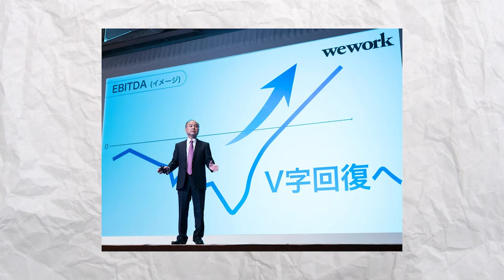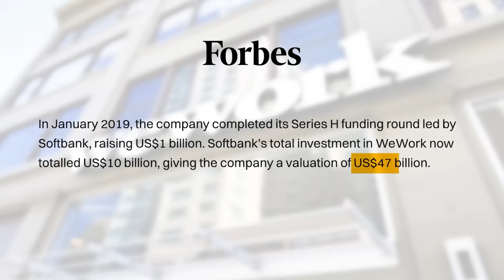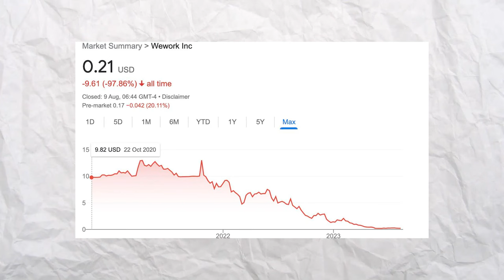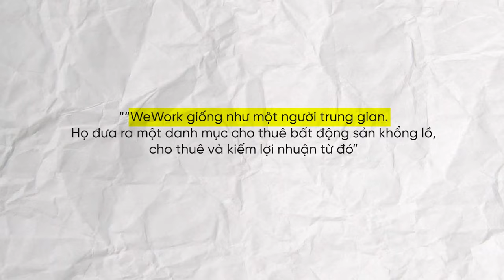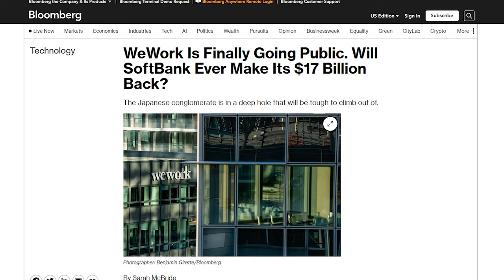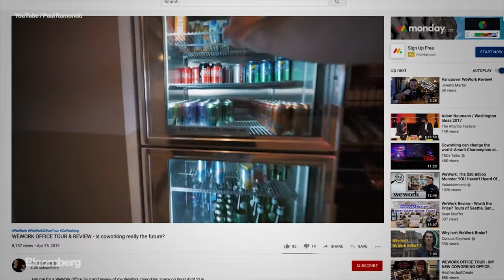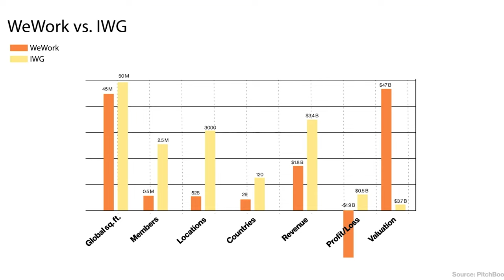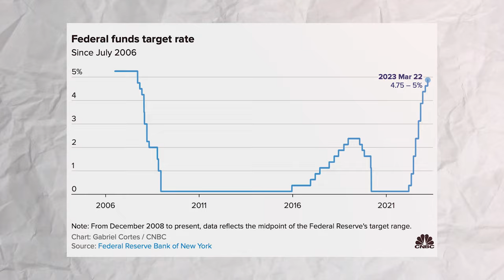Tại sao WeWork phá sản? | Bổ Não #15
WeWork - đã từng là trong những startup “có giá trị nhất” trong các công ty khởi nghiệp Mỹ với mức định giá lên đến 47 tỷ đô la Mỹ vào năm 2019. Thế nhưng, chỉ tuần trước thôi, con số 47 tỷ đô này đã giảm mạnh xuống chỉ còn 45 triệu USD. Tức là giá trị công ty đã chia 1000 lần từ mức cao nhất từng đặt được.

Vậy, ai đã nhào nặn ra “siêu kỳ lân” WeWork và điều gì đã khiến cho startup này sụp đổ? Hãy cùng tìm hiểu trong số Bổ Não ngày hôm nay nhé!